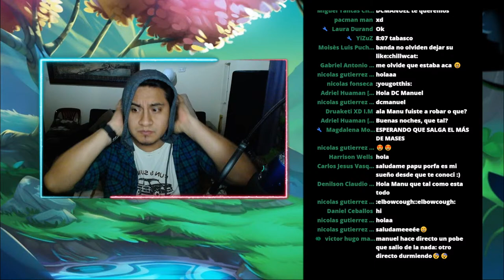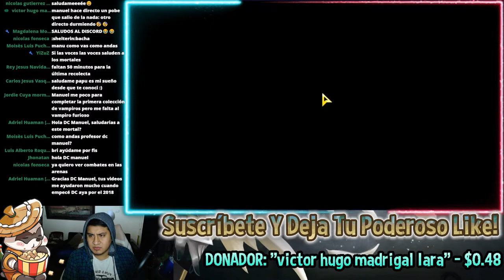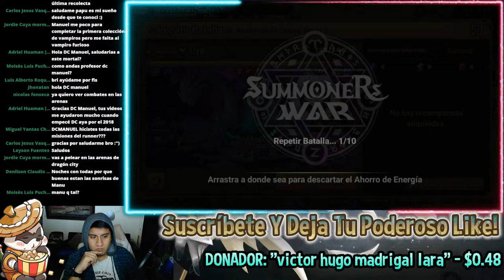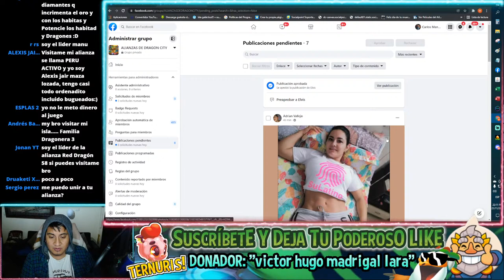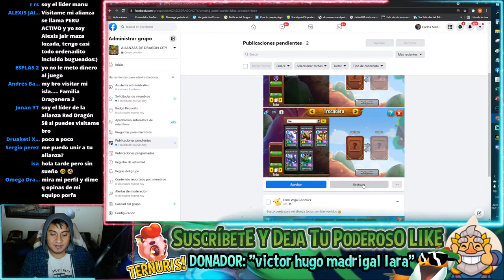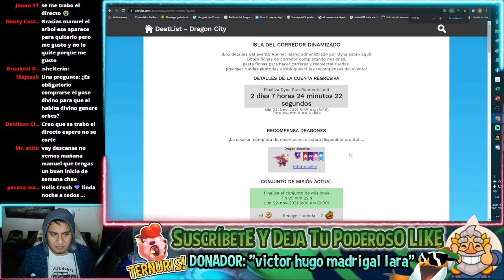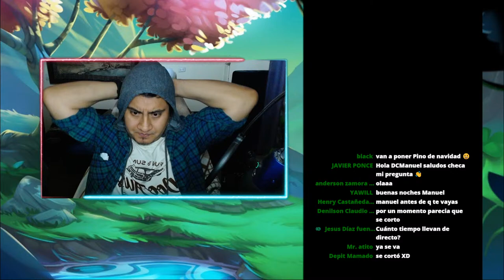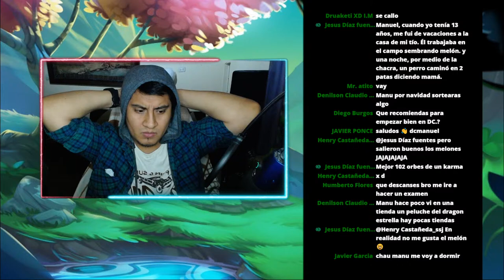DIRECTO 🐉😍👍 : ABRAMOS LOS SACOS DEL AS4LTO AL TREN! 😎✌ | 21 NOVIEMBRE 2021 | DCMANUEL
Conviértete en miembro de este canal para disfrutar de ventajas EXCLUSIVAS! COMO EMOJIS E INSIGNIAS!:

*ALERTA!: ADEMÁS TIENES EL LINK DEL DISCORD PARA MIEMBROS HEROICOS EN LA PESTAÑA COMUNIDAD ;)

- ADEMÁS PUEDES APOYAR al Directo dejando tu PODEROSO LIKE Y COMPARTIENDO 😎✌🏼, QUE ESO ES LO MÁS DE MÁSES! ;).